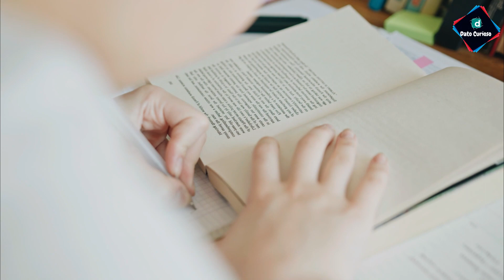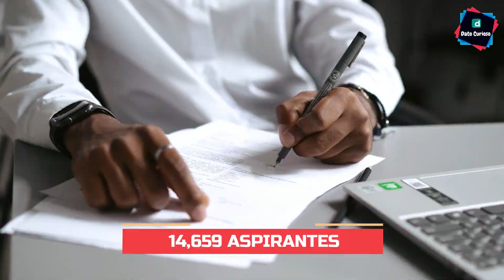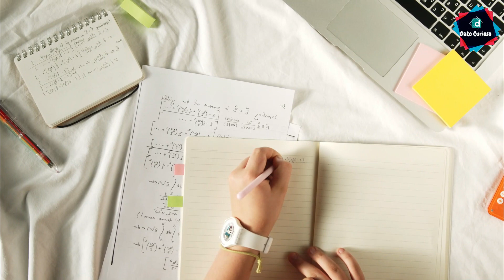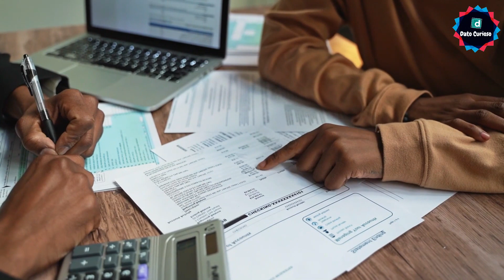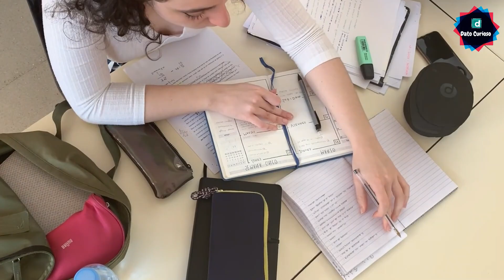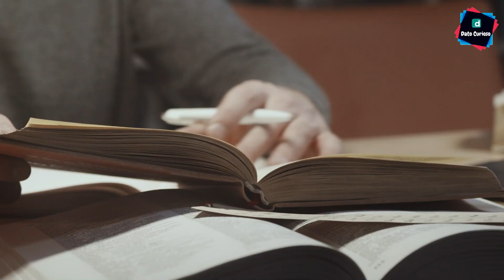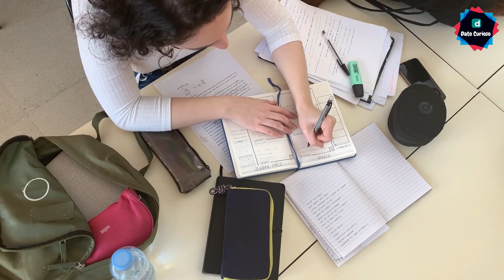10 Carreras MÁS SATURADAS en la UNAM 2025 😓🚀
10 CARRERAS MÁS SATURADAS DE LA UNAM 2025

La Universidad Nacional Autónoma de México es la institución a la que más aspirantes intentan entrar en cada ciclo de admisión.

Cada año, la convocatoria de la UNAM es una de las más saturadas del país a nivel superior. Tan sólo en el proceso de 2023 fueron 169,465 aspirantes los que presentaron el examen. Sin embargo, debido a los lugares, sólo el 9.95% logró entrar, es decir, menos de 20,000 postulantes.

Así que si te interesa entrar a la UNAM en 2025 este video es para ti, porque hoy en Dato Curioso te traemos las 10 carreras más saturadas de la UNAM 2025, para que veas si la carrera que tienes en mente estudiar es una de las más saturadas y por cierto en la descripción del vídeo te dejare un enlace a nuestra página web donde podrás hacer un test vocacional para ver qué carrera universitaria seria la ideal para ti, sin más que decir, ponte cómodo y ¡Comencemos!